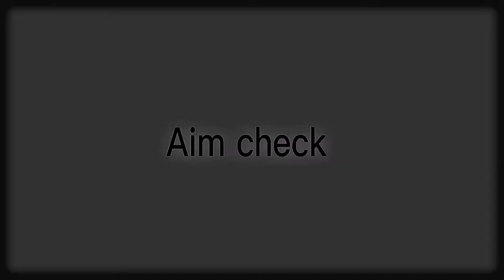Blox fruit bounty hunt in mobile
Blox fruit aim master